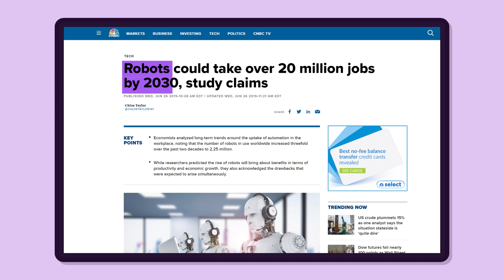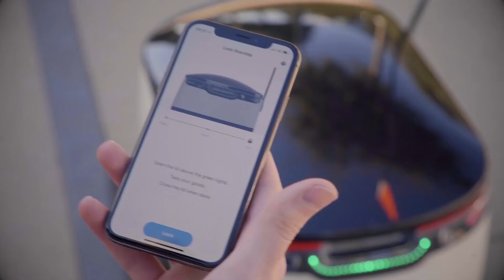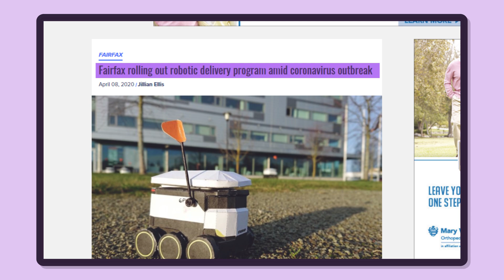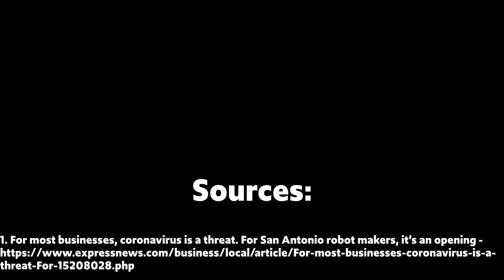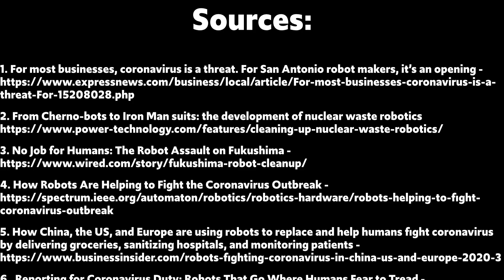How Robots Help Fight The Coronavirus Pandemic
How Robots Help Fight Against The Coronavirus Pandemic

Today, we turn to robots on a scale never seen before for help in the global war against the Coronavirus.
In a crisis where people themselves are hazardous, robots become more useful and valued today than ever before.
Meet the UVD Robot, developed by the Danish company of the same name.
UVD stands for ultraviolet disinfection, and as the name suggests, the UVD Robot plays a critical role in fighting the Coronavirus, keeping surfaces disinfected.
It is Wifi enabled and is directed to clean rooms by the hospital staff via a mobile app.
Microbiological laboratories have clinically tested and verified that UVD kills 99.99% of bacteria.
It does this by using a 360-degree array of powerful short-wavelength ultraviolet-C lights that destroy the DNA or RNA of any microorganism that it hits.
With a fully charged battery, it can run up to 2.5 hours long enough to disinfect 10 rooms and then takes 6 hours to charge back up.
And as scientists diligently work on a virus, disinfecting robots like UVD are being deployed all around the world to keep surfaces sterile.

UVD has shipped hundreds of robots to China, throughout Europe and plans to ship hundreds to the US.

 They are being deployed not only for Hospitals but also for public spaces such as airports, universities, and government buildings.

And there are a handful of Robotics companies working hard to keep up with the demand for UVD robots.

Another UVD Robot manufacture Xenex is also working hard to keep up with demand.

Xenex is based out of San Antonio TX and manufactures the X5 Lightstrike Robot UVD robot that has similar capabilities as the aforementioned Danish variety.

Over 400 hospitals around the US already have a Xenex disinfecting robot.

And Xenex sales are up 600% from last year, having shipped hundreds to Italy and Japan on top of domestic sales.

From disinfecting robots, we also turned to delivery robots to safely transport needed items such as food and medicine without human interaction.
This is a Self-Driving Delivery Robot manufactured by Starship Technologies.

The company was launched in 2014 and is headquartered out of San Francisco.
Their robot is designed to carry packages, groceries, or food from partnering business directly to customers who place orders via a mobile app.
Ordered can be placed within a 4-mile radius, and customers can monitor the robots’ path and location from their smartphones.
The contents are securely locked until the recipient unlocks it upon delivery.
The robot uses Computer vision along with GPS to track its exact location to the nearest inch.
Its obstacle detection system is equipped with 10 cameras, ultrasonic sensors, and neural networks that allow it to distinguish between objects such as pedestrians cyclists and dogs.
Starship Technologies has robots operating in three major cities in the united states and also in the UK, Germany, and Estonia.
Their robots combined have traveled 300,000 miles and made over 100,000 deliveries to date.
Fairfax Virginia has a fleet of 20 Starship robots that have been in service on the George Mason University campus since January 2019.
Now the city has put the fleet to use so that restaurants can provide meals to customers without human contact in the fight against the outbreak.
Ryan Tuohy, who works in Starship’s business development department, release a statement saying that the demand for contactless delivery has grown exponentially since the crisis.
The company has recently added a grocery delivery service in Washington, DC, and Irvine, CA.
Now we go to China, where it all began, to the Chinese startup ZhenRobotics, which is rolling out their delivery robot called RoboPony.
The RoboPony is like the Starship robot in a lot of ways, but it can carry a lot more weight with a limit of 90 lbs vs. Starship’s 20.
ZhenRobotics plans to produce 90 RoboPonies in the coming weeks.
Sticking with China, we go to Unity Drive Innovation or UDI that has developed this awesome looking delivery robot, Hercules.
 Hercules is essentially a fully autonomous electric vehicle capable of delivering 1,000 kilograms of cargo.
It is powered by an industrial-grade computer that uses lidars, cameras, and deep-learning algorithms to drive itself.
UDI’s fleet has made over 2,500 deliveries in three cities in China since February as the country fights against the spread of the virus.
The US has a similar vehicle being tested by CA-based startup Nuro AI.
Nuro AI recently became the first American autonomous vehicle developer to be given exemptions for testing on public roads without the need to have controls for human operators.
The company was founded by Dave Ferguson and Jiajun Zhu in 2016.
Before founding Nuro, Ferguson and Zhu were principle engineers for Google’s self-driving project.
 Nuro AI developed the R2, the fully autonomous delivery vehicle designed to deliver groceries.